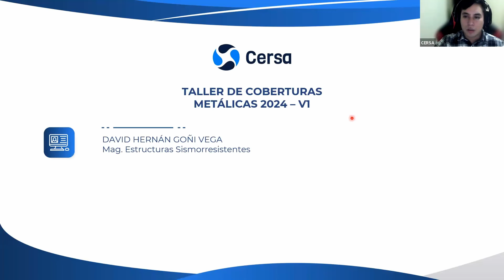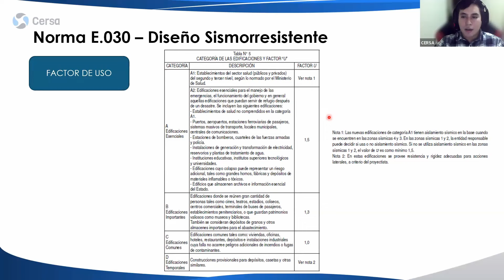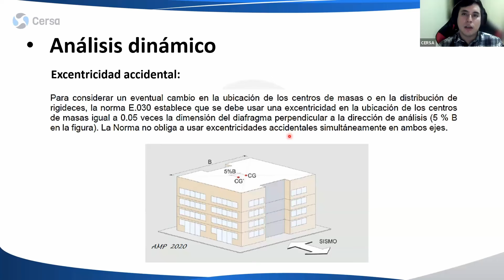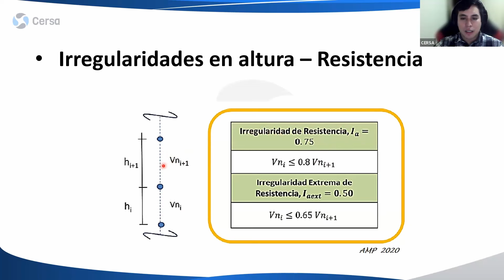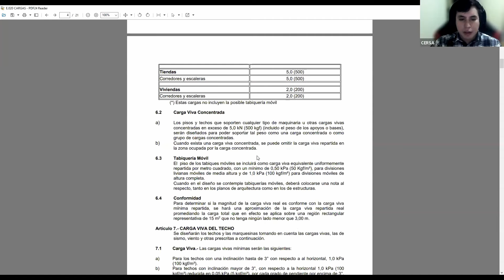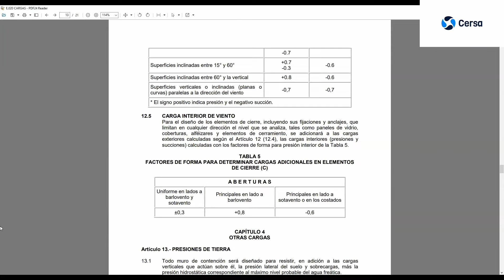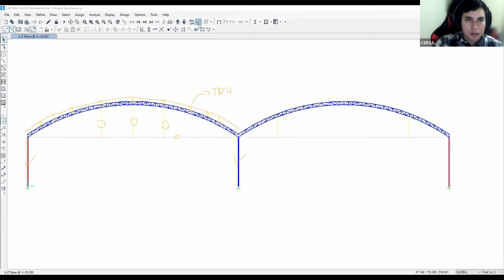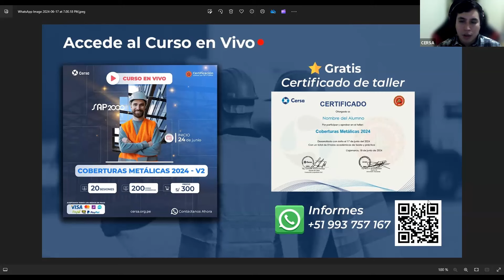Taller Gratuito - COBERTURAS METÁLICAS 2024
🔴 tallergratuito ▶️ COBERTURAS METÁLICAS 2024 - V2

🔴 ¡EN VIVO! 100% online
📅 Inicio: 24 de Junio
⏯️ 20 sesiones
🗃️ 200 horas académicas

Cersa